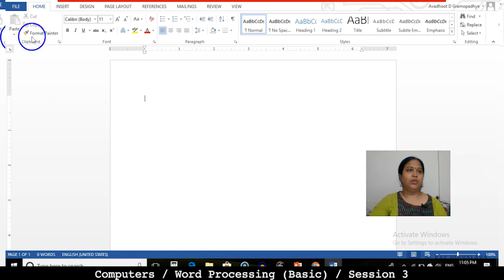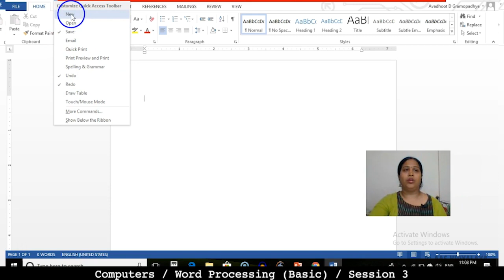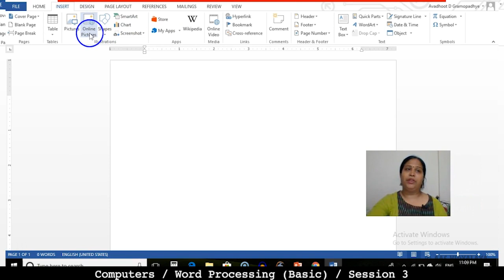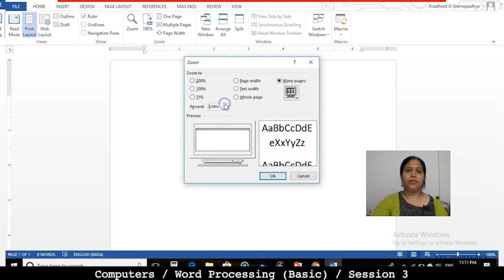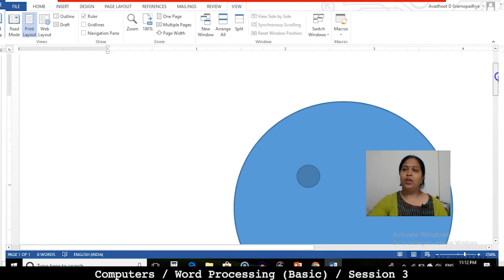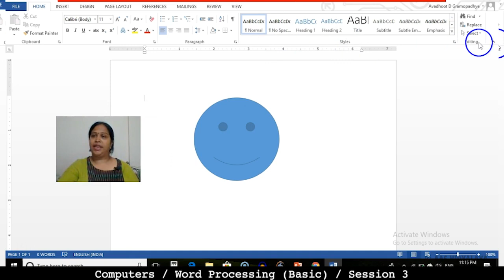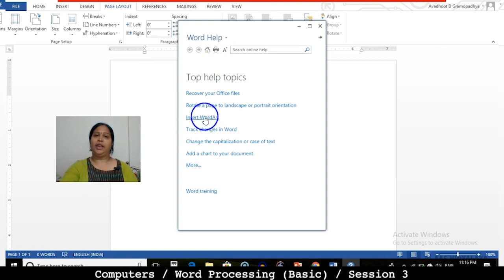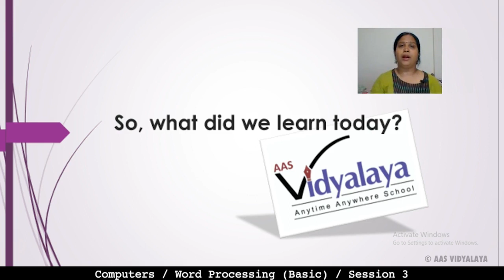20 Class 9 Computers C3S3 - Word Processing - Various Elements of User Interface